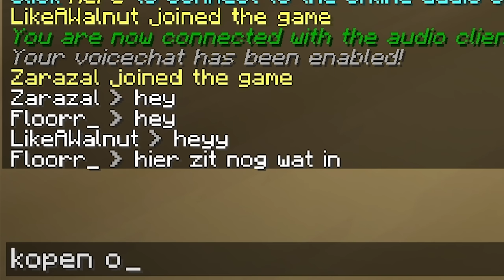Ik Moest Opnieuw Beginnen In Minecraft (Survival)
Vandaag Moest Ik Opnieuw Beginnen In Minecraft (Survival)